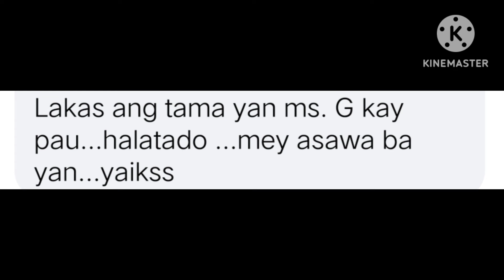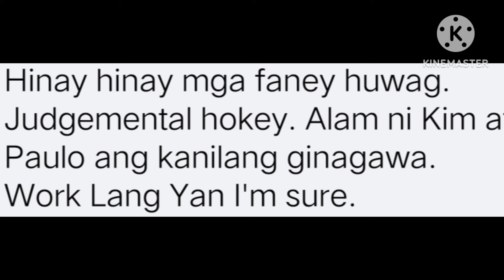Dito Ako Bumilib Kay Kim Palaging Naka Smile Kqhit May Mga Negative Com Sa Lt Niya at ceo